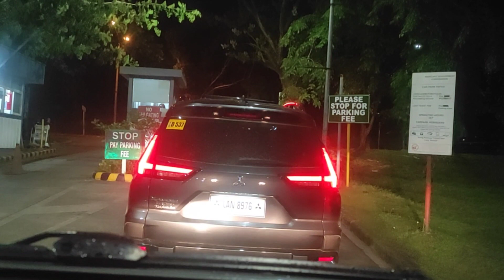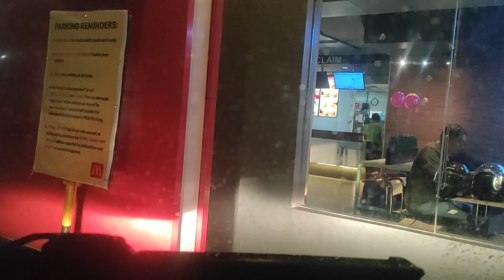Sunday Nigth at Davao International Airport